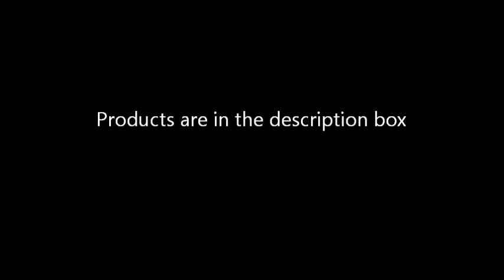Foundation Routine/Full Coverage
Items Used in order:
MAC Fix Plus
Smash Box Primer
MAC Prep and Prime Corrector (Peach Lustre)
MAC Studio Fix Fluid (NC 50)
MAC Prolongwear Concealer (NC 42)
Ben Nye Banana Powder
Cover Girl Queen Collection Bronzer
MUFE Duo Matte (214)
MAC Gold Deposit